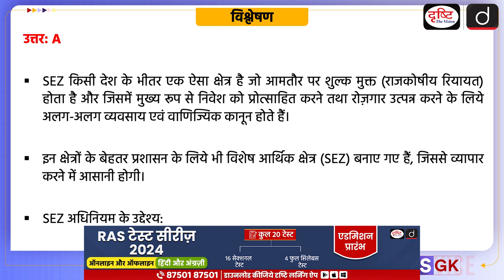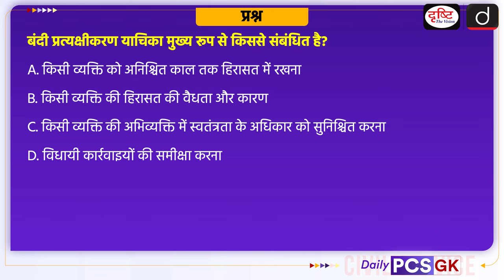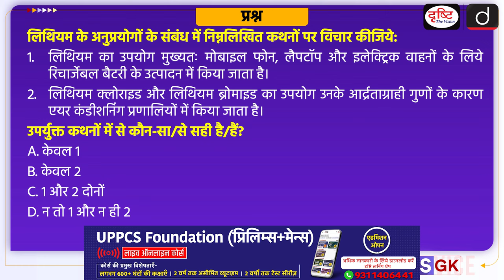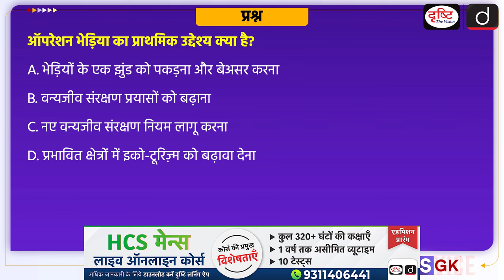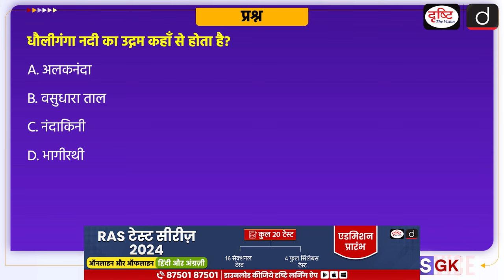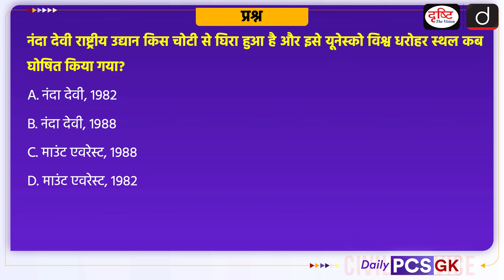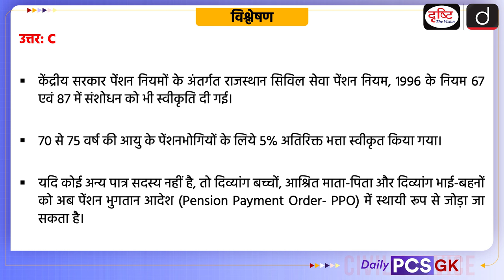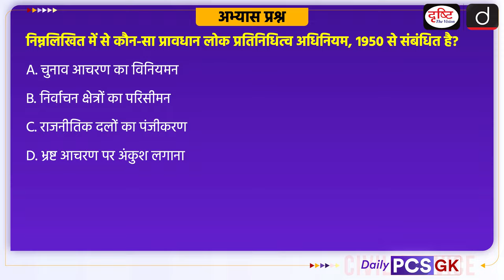Daily PCS GK – 17th September2024 | Current Affairs GK in Hindi | Drishti PCS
1. Videos by Dr. Vikas Divyakriti

2. Concept Talk- By Dr. Vikas Divyakirti

5. DAILY CURRENT AFFAIRS WITH MCQs